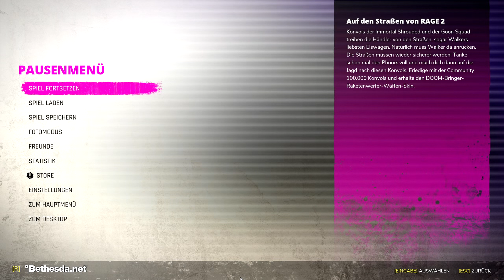#01 ● General Cross lebt also noch! ● Rage 2 [BLIND]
Kommentiertes Gameplay zum Spiel "Rage 2" von 2019. Das Spiel wurde von id Software entwickelt. Publisher: Bethesda Softworks. Ich wünsche euch viel Spaß mit dem Let's Play.

(Steam)

Die Handlung von Rage 2:
Ein Asteroid hat 80 Prozent der Erdbevölkerung ausgelöscht, und von der Menschheit ist nur noch ein trauriger Rest übrig. Skrupellose und blutgierige Gangs machen die Straßen unsicher und die tyrannische Obrigkeit unterdrückt alle Übriggebliebenen mit eiserner Faust. Schlüpfen Sie in die Rolle von Walker, dem letzten Ranger des Ödlands und Dorn im Auge der machtgierigen Tyrannen. Man hat Ihnen Ihr Zuhause genommen und Sie halbtot im Staub zurückgelassen.

Nun müssen Sie für Gerechtigkeit und Freiheit zum Berserker werden. Umgeben von wahnwitzigen Fahrzeugschlachten, übermenschlichem Egoshooter-Chaos und einer offenen Welt voll eruptiven Irrsinns ziehen Sie durch das unbarmherzige Ödland. Stets im Kampf mit den sadistischen Gangs, auf der Suche nach den nötigen Werkzeugen und Technologien, die Sie brauchen, um der Obrigkeit die Stirn zu bieten und deren Joch ein für alle Mal zu durchbrechen!